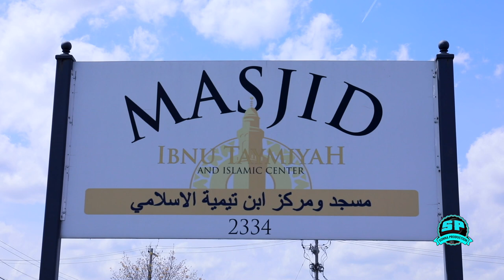SIDAN U BIXI ZAKATUL FIRIDA MARKA AAD BIXINAYSO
SHEIKH: MUQTAR